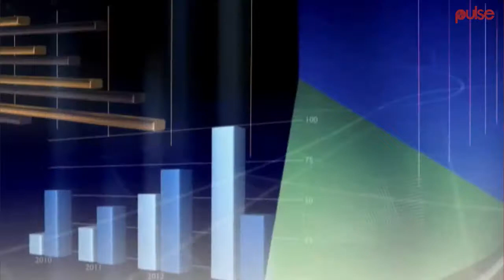How to Write Resume That Will Get You More Interviews In 2017 | Pulse TV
A good resume is required for an applicant to be invited for interview, these are 3 resume writing tactics or strategies that will you invitation to interviews more quickly in 2017.

Think of a visualresume. Visual information is processed more quickly than all text. Making your resume quite visual makes it stand out among million others, easily digested.

Making your employer's job easier with visual resume makes you preferable for interview.

Use infographics to create your resume. Only 11% of job applicants consider using infographics to present their resume.

Infographic is a visual marketing tool. Your visual resume should mean the same to you.

Your visual resume made with infographic can convey lots of information and still shows creativity.

To write a good resume that will quickly get you interviewed, cut down the descriptions of your previous roles.

Make description of your past roles brief, concise list of keywords. Make sure your short description of pat roles depicts your experience.

Quantify your successes in previous in terms of money or online traffic. Be specific regarding how much you achieved on your current or previous jobs.

Facts impress more than vague assertions. Write your resume to be facts only. Avoid unnecessary long story.

Use your resume to sell yourself. Be bold, confident and be assertive without coming across as being arrogant.

 Use numbers in your resume. Numbers don't lie. Explaining your successes in numbers shows how efficient you are.